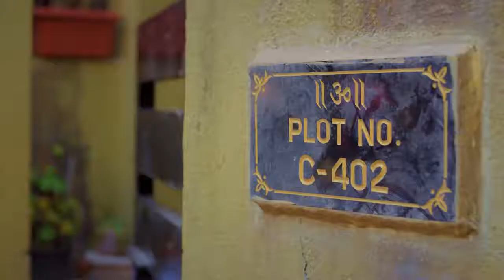Dhindora | Official Trailer | BB Ki Vines